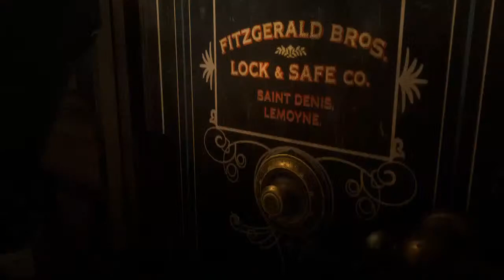NothingHoldsMeBack Live Stream : Red Dead Redemption 2 Story Mode(Part-7)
Hi,
First of all thanks for checking out my channel.🙏

I'll be streaming Live Playstation4 Gameplay of FIFA20, Call of Duty Warzone, PUBG, Apex Legend, Rainbow Six & More Playstation Exclusive Games.

I love gaming & it is really a stress reliever for me.🎮✌️

Your subscription is an encouragement for me.❤️